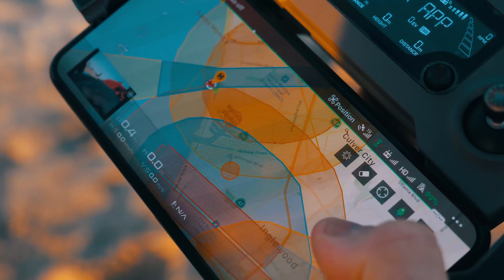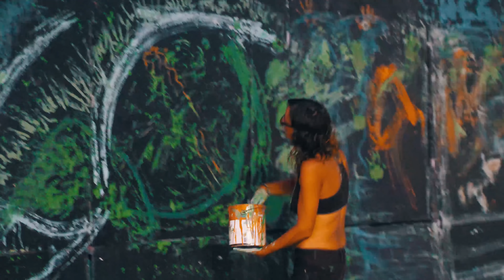BAYWATCH - Abosi Barni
Küldj nekem csomagot/levelet ha gondolod:
Abosi Barna
Klikkmánia - BugTV
Andrássy út 36
1061 Budapest